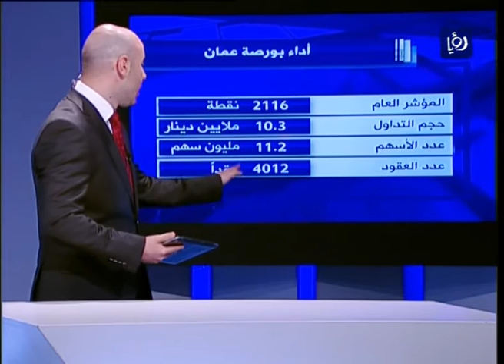النشرة الاقتصادية 29-2-2016 | Economic Bulletin